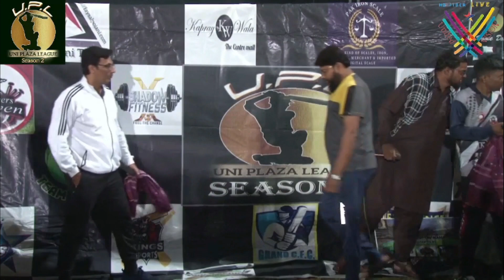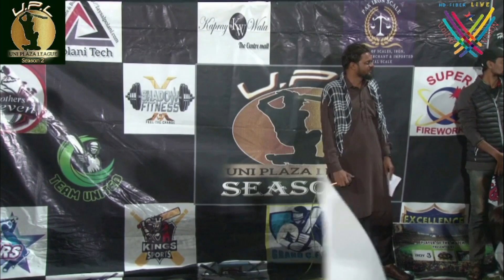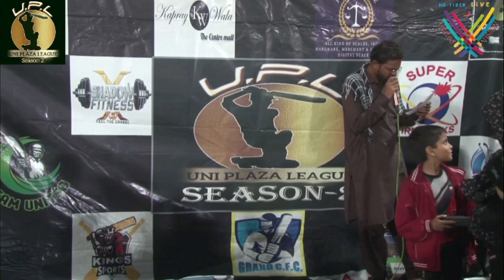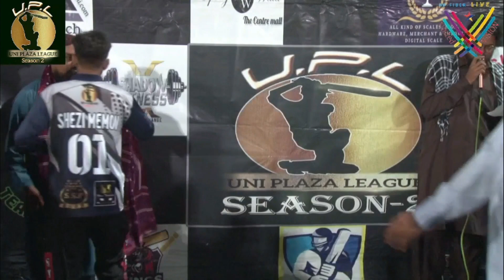| Highlight | Uni Plaza League Season 02 |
| 1st Semi Final: Team United VS. Brothers Eleven | 2nd Semi Final: Royal C.C VS. Rock Sports | Grand Final: Brothers XI VS. Royal C.C | United Vision |